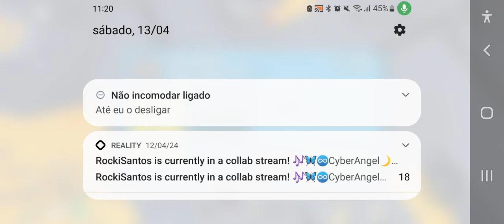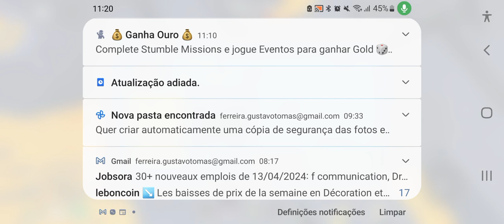primeiro skibidi toilet tower defense